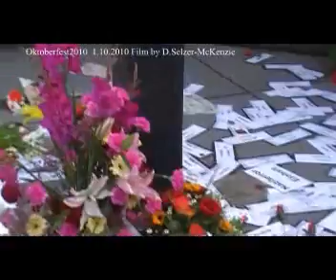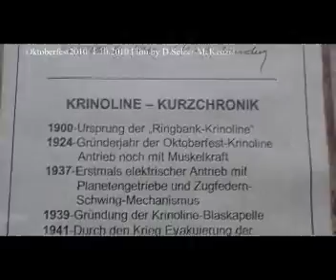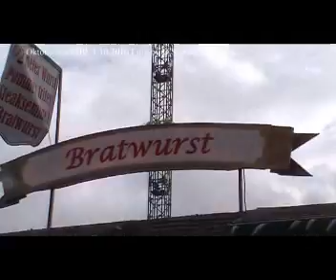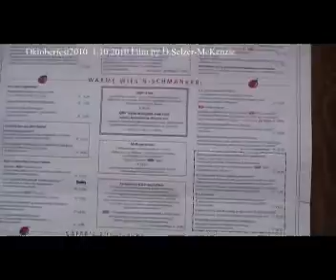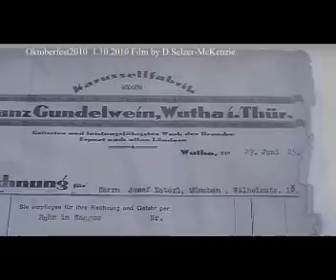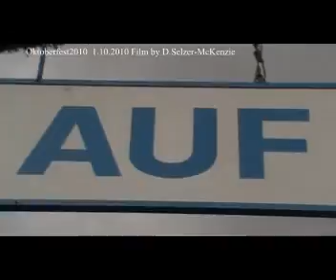Oktoberfest 2010 Wiesn 2010 SelMcKenzie Selzer-McKenzie